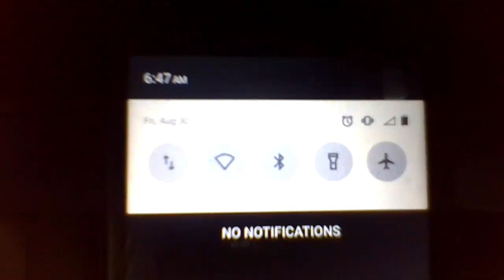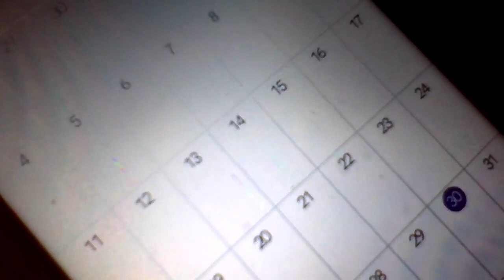August 2024, Who SHOULD HAVE TO LIVE WITH HITTING 2 DAMAGE MY PROPERTY & THROWING DOWN+ OVER A YEAR! Date & time in video.